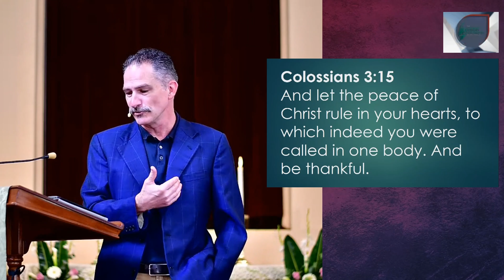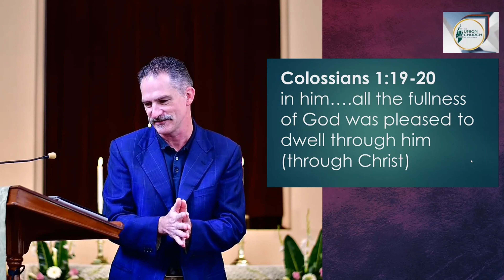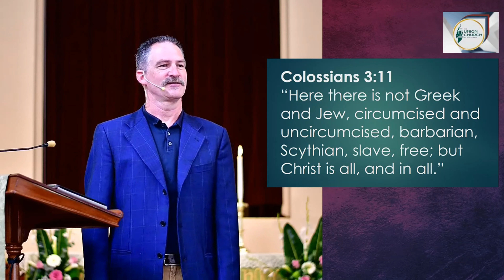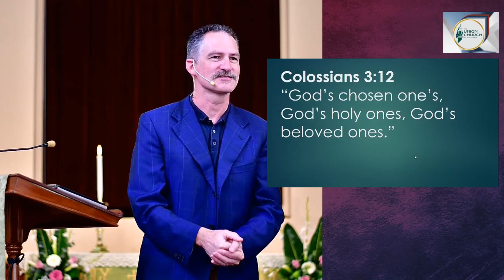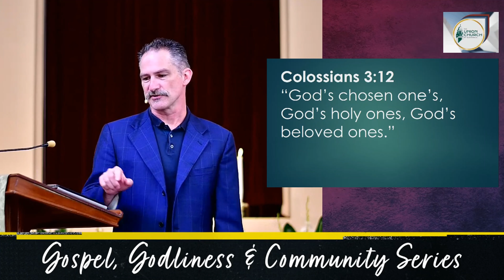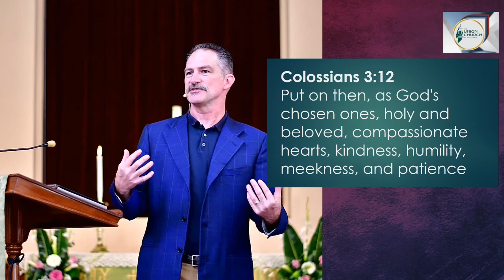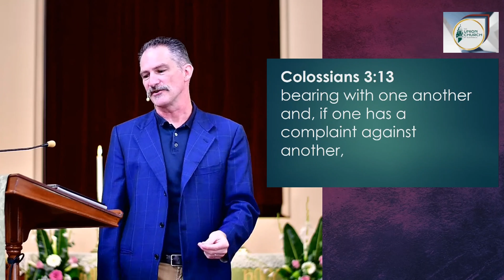"Living in Christian Community" Sermon Recap based on Colossians 3:11-15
We finish our series on "𝗚𝗼𝘀𝗽𝗲𝗹, 𝗚𝗼𝗱𝗹𝗶𝗻𝗲𝘀𝘀 𝗮𝗻𝗱 𝗖𝗼𝗺𝗺𝘂𝗻𝗶𝘁𝘆". In Colossians 3:11-15, we look at what affords us the opportunity to have genuine Biblical community in our family of faith at UCG and everywhere!